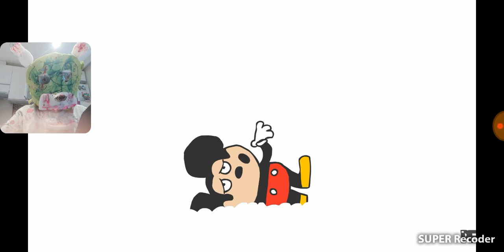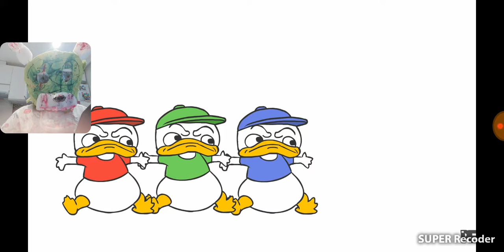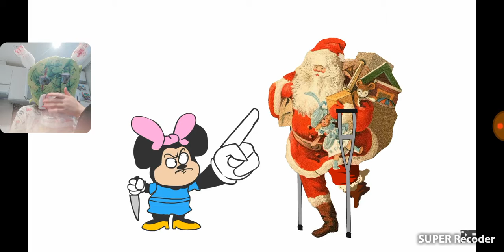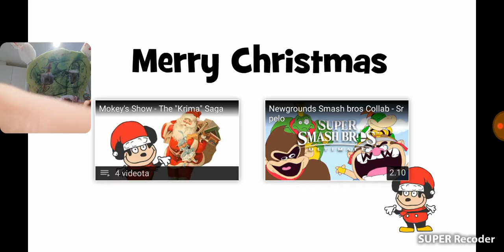Five Nights at Freddy's 3